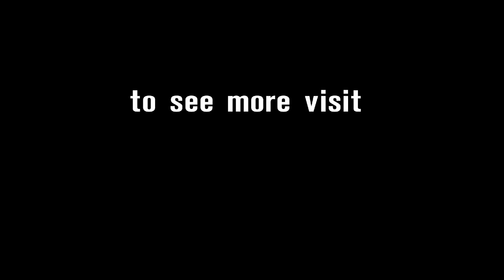More to Come Tomorrow | Aragon Round 2017 | WorldSBK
More to come tomorrow at WorldSBK Aragon.